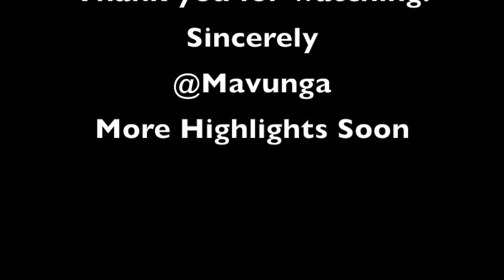Julian Mavunga 2016 Offensive Highlights Part 1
Shiga Lakerstars Forward 15-16